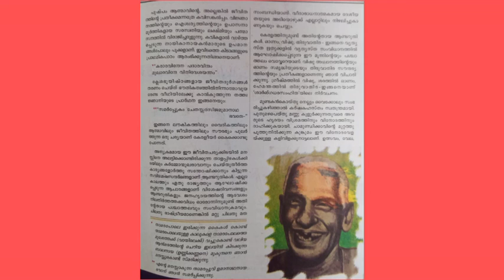Vlll std / മലയാളം -l/ Part -9/ Markaz higher secondary school, Athavanad.